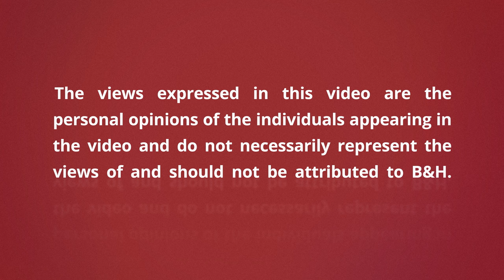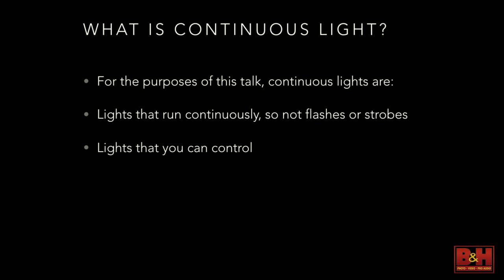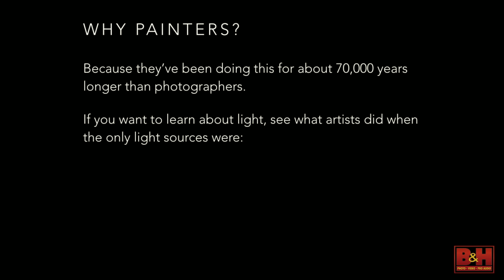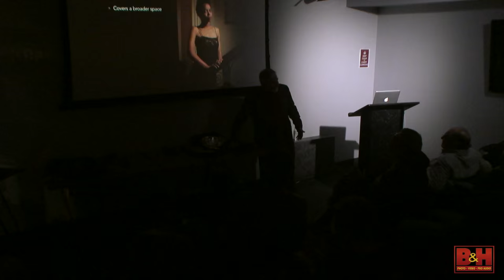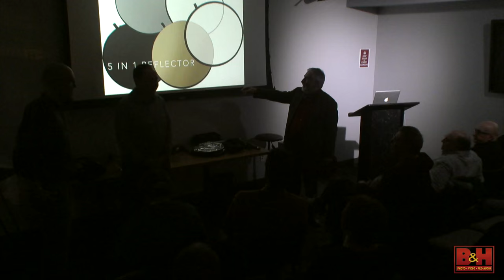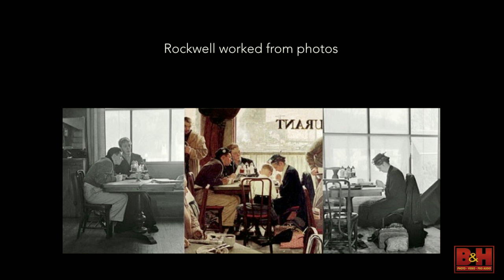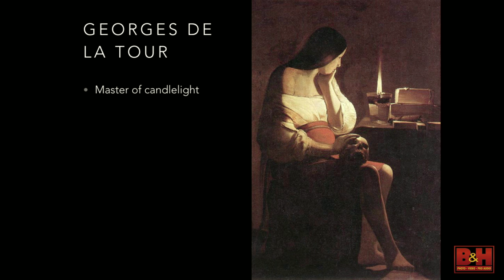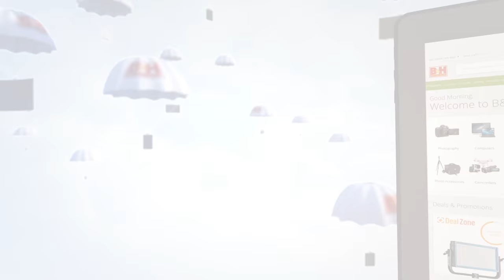If It was Good Enough for Rembrandt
This class will help you understand how to see the light that exists all around us. Steven Rosen discusses where to put your subject to take advantage of ambient light and what tools you can use to manipulate that light.